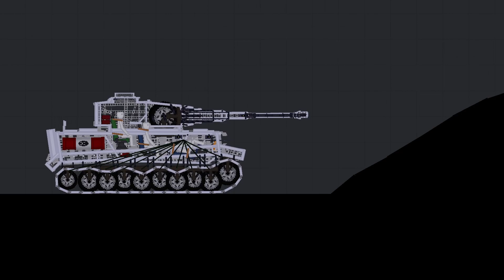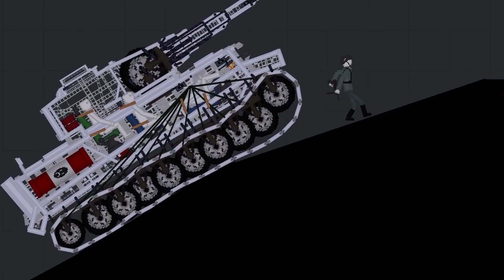World War In People Playground (9)